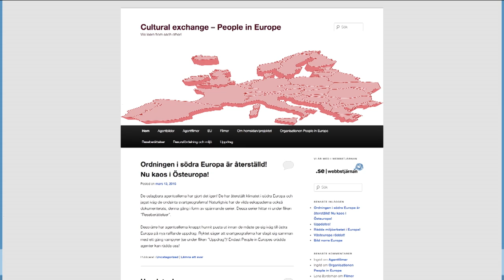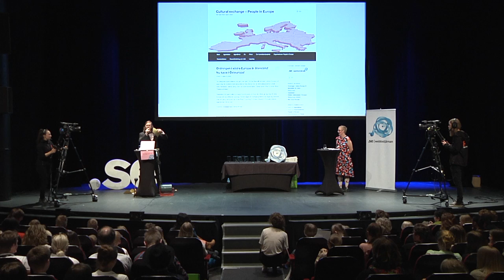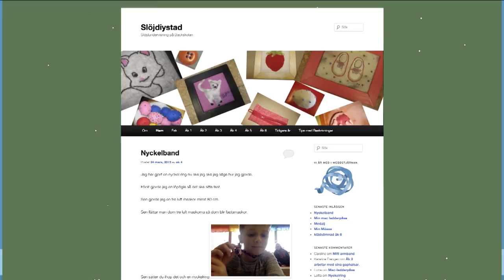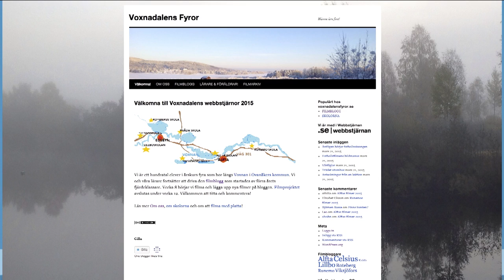Prisutdelning för Webbstjärnan 2015 - Grundskola 4 - 6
Här presenteras vinnarna i tävlingsklass 4-6 i Webbstjärnan 2015. Vinnarna är brons: Peopleineurope.se, Silver: Slöjdiystad.se Guld: Voxnadalensfyror.se